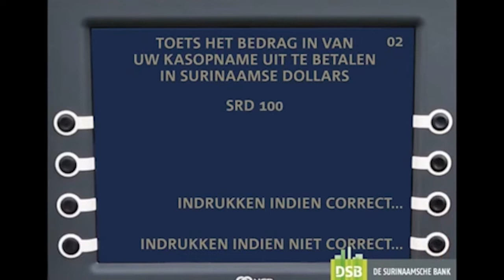04 06 2020 Banken brengen ATM opname naar srd1000